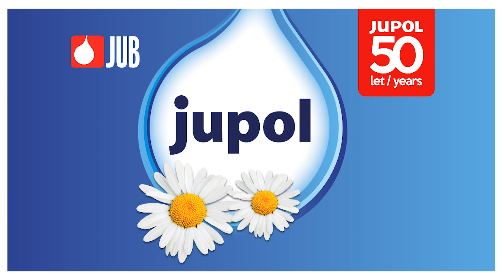Prenova Vile Šumica - zahvala upravnika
JUB s svojimi zaposlenimi v barvito prenovo počitniškega doma Vila Šumica v Kranjski gori

Družba JUB praznovanje 50-letnice JUPOL-a letos obeležuje s številnimi humanitarnimi projekti na območju 10 držav, kjer je blagovna znamka uveljavljena že 5 desetletij.

V Sloveniji se je v ta namen povezala z Zvezo prijateljev mladine Ljubljana Moste – Polje. Humanitarne aktivnosti potekajo že od pomladi in se bodo nadaljevale vse do jeseni.

JUB bo tako letos v sodelovanju z ZPM Ljubljana Moste – Polje 50 socialno ogroženim družinam podaril barvo JUPOL za obnovo stanovanj, 24. maja pa so zaposleni v JUB-u zavihali rokave in začeli z barvito prenovo počitniškega doma Vila Šumica v Kranjski gori, kjer letujejo otroci z vse Slovenije.

Prenova prostorov se je zaključila v soboto, 25. maja 2019.